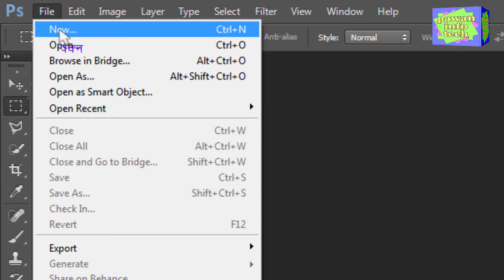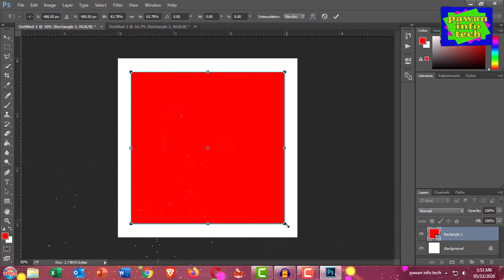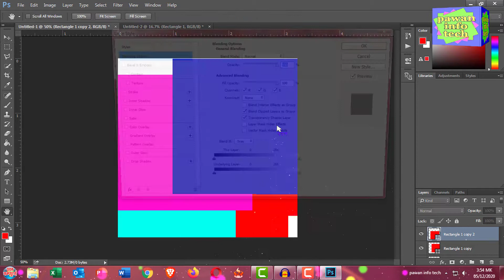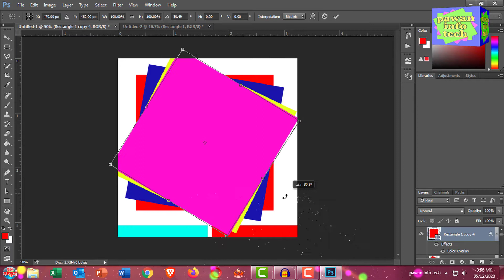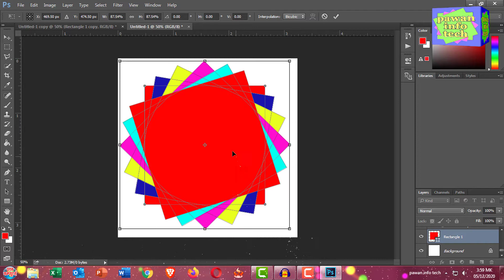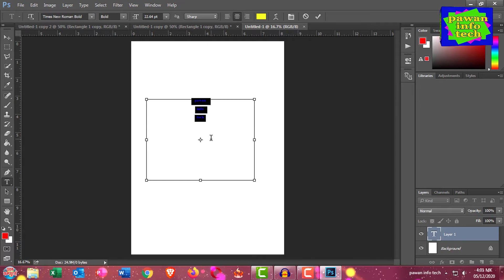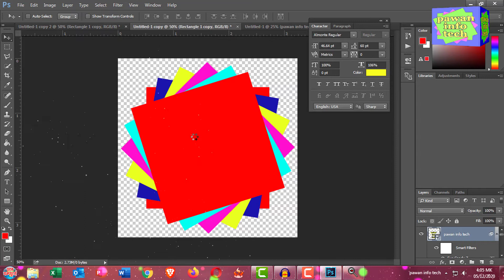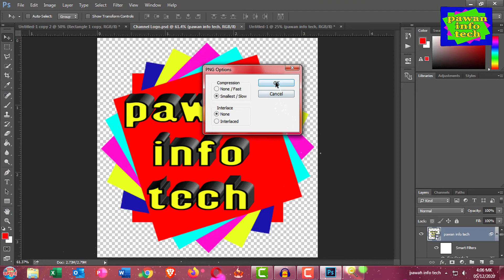Create Youtube Channel Logo in photoshop | यूट्यूब चैनल के लिए लोगो कैसे बनाएं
दोस्तों आज के विडियो में बताया गया है कि यूट्यूब चैनल के लिए लोगो कैसे बनाया जाता है, यदि विडियो आपको पसंद आए, तो विडियो को लाइक व चैनल को सब्सक्राइव तथा साझा करना ना भुलें। धन्यवाद

Part 10
dosto aaj ki is video pe main aplogo bataunga ki aap kaise sirf 5 mins me apne yutube channel ke liye logo bana sakte hai .
How to Make Professional Logo in photoshop
Photoshop Se Logo Kaise Banaye
Make professional logo within a minute!
How to Make Logo for Youtube Channel 2021
Logo kaise banaye
How To Make Professional Logo For your YouTube
Channel logo Kaise Banaye photoshop se
How To Make Professional Logo only 2 Minutes
Logo kaise banaye free
Photoshop से लोगो बनाना सीखे
How to Make Logo for Youtube Channel Step by Step in Hindi
Logo Kaise Banayen
How to Create YouTube Channel Logo (2020)
How To Make Youtube Channel in 10 Minutes
3D Logo design
Youtube channel ke liye professional logo kaise banaye